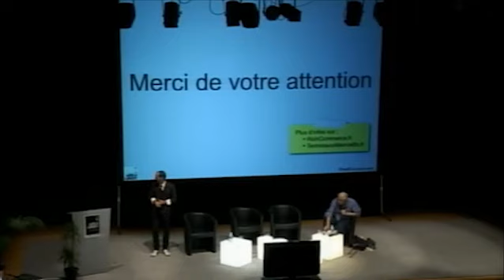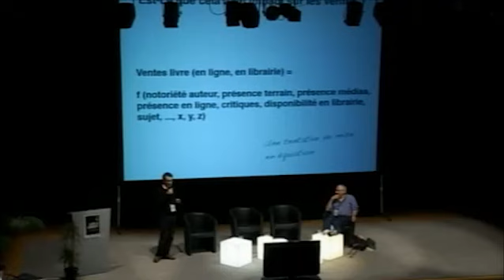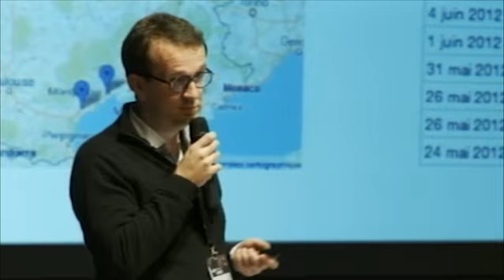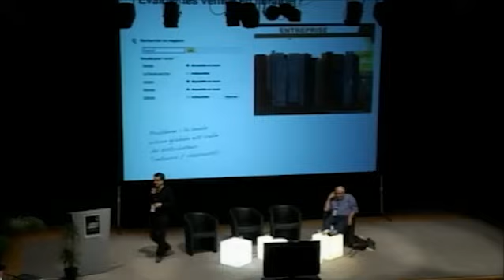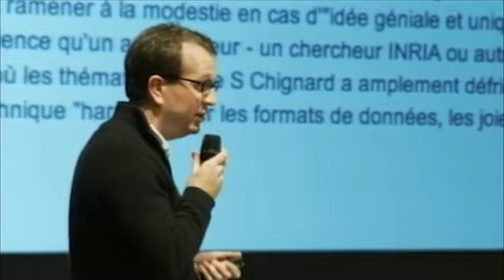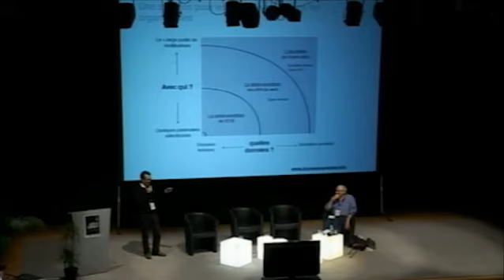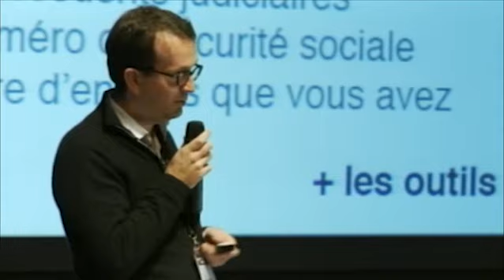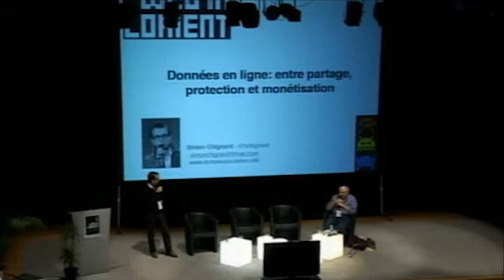Web in Lorient 2012 - Simon Chignard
Données en ligne : partage, protection ou monétisation? -- Simon Chignard,  consultant, auteur de l'ouvrage « Open Data »